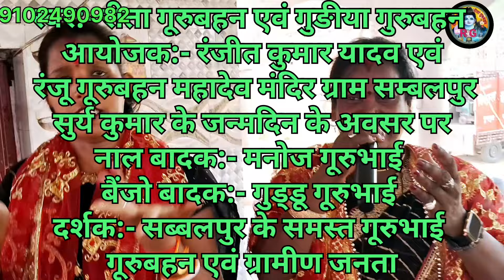हे गणनायक मंगल दायक गणेश भगवान का बहुत सुन्दर भजन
bhakti geet hindi
bhakti geet song
bhakti geet marathi
Naya shivcharcha geet
Naya shivcharcha bhajan
Dehati Shivcharcha geet
Dehati Shivcharcha bhajan
Bhola baba ke geet
Bhola baba ke bhajan
Mahadev ke kahani
Mahadev ke Katha
Mata Rani ke geet
Devi geet
Krishna jee ke geet
Ganesh bhagwan geet
Ganesh bhakti
Sarswati Vandana
rita gurubahan shivcharcha
reeta guru bahan shivcharcha
rita guru bahan ke shivcharcha
rita guru bahan ke shiv charcha geet
rita guru behan ke bhajan
rita aur bahan ka shiv charcha
rita guru bahan ke geet
rita guru behan ka shiv charcha bhajan
rita gurubahan ke shiv charchabhajan
Shivcharcha
shiv charcha geet
shiv charcha sonng
शीवचरचा के गाना चाहिए
Shivcharcha ka Naya bhajan
Shivcharcha ka Naya gana

गाने का फरमाईश एवं सुधार के लिए कमेंट करें  !

Rita Devi
From - Jehanabad, Bihar ( India )